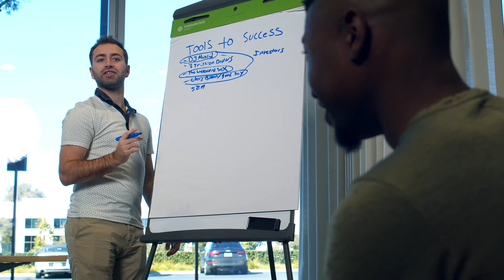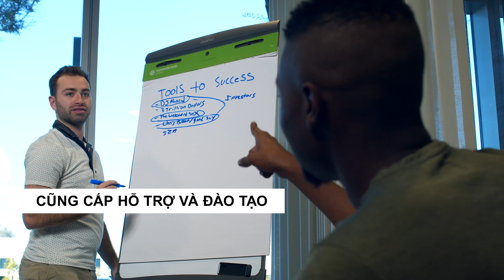5 Tình Huống Khó Trong Quản Lý Nhân Sự và Cách Xử Lý Trong Nhà Thuốc | Thanh Xuân Hava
Quản lý nhân sự và cách xử lý khi xảy ra những tình huống không như mong muốn. Với kinh nghiệm và hiểu biết của mình, tôi mong muốn có thể mang đến cho các bạn những thông tin hữu ích và chiến lược thực tế trong việc quản lý và phát triển nguồn nhân lực.
Chúng ta sẽ cùng nhau tìm hiểu về cách giải quyết xung đột, hỗ trợ nhân viên trong thời kỳ khó khăn, tuyển dụng và giữ chân nhân viên tài năng, thực hiện kỷ luật và quản lý hiệu suất, cùng với cách thích nghi và quản lý thay đổi trong tổ chức.
Hãy cùng bắt đầu hành trình này và cùng nhau xây dựng môi trường làm việc tích cực và phát triển bền vững. Cảm ơn bạn đã đồng hành cùng tôi, và hãy cùng nhau học hỏi và trưởng thành trong lĩnh vực quản lý nhân sự!

Nói chuyện ngay với Thanh Xuân:
Zalo: